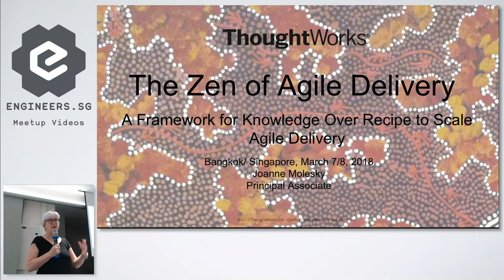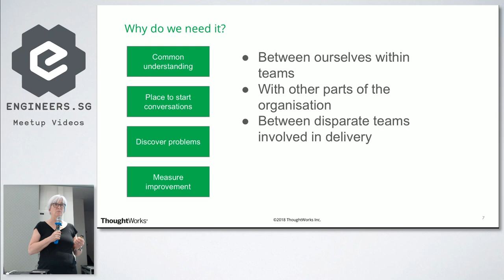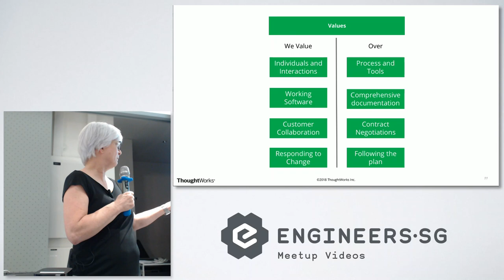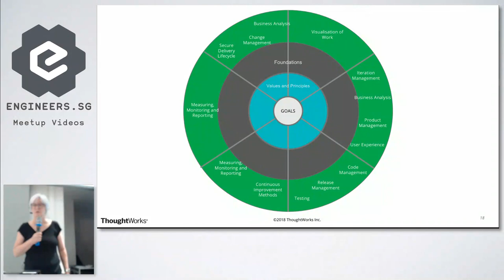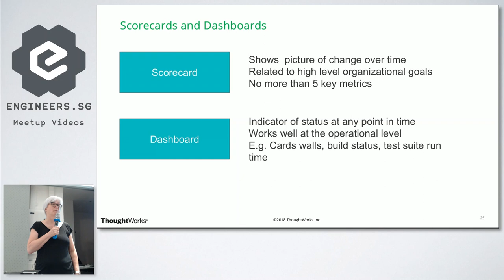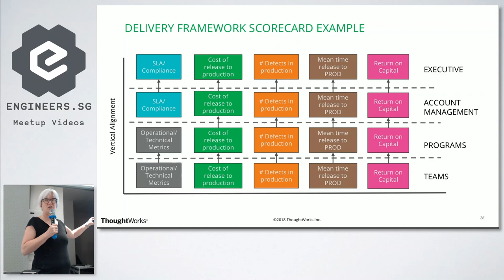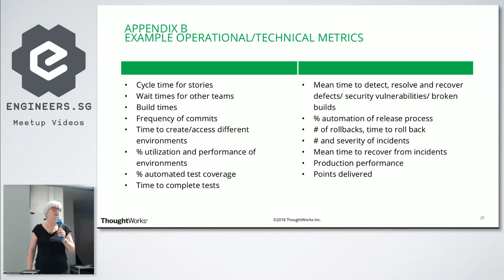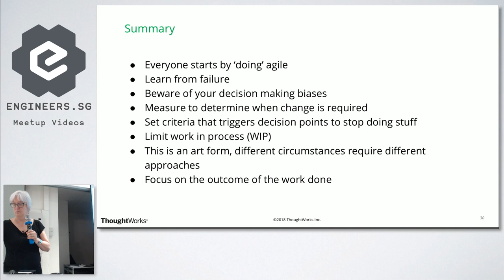Scaled Agile Delivery Framework with Joanne Molesky - ThoughtWorks Talks Tech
Speaker: Joanne Molesky, coauthor of Lean Enterprise

Scaling agile delivery with evolving technology - knowledge over recipe Knowledge over recipe is the concept of building an adaptable, learning organisation that can understand and respond to the changes around it, optimising the flow of value to customers, a Lean Enterprise.This framework provides a reference that will help turn an organization to Being Agile and Lean through learning and knowledge, instead of just Doing Agile and Lean through mass training and ritual adherence. The essence of being Agile and Lean depends on the entire organization’s ability to work in a collaborative manner to recognize when change is required and being able to implement required changes in a timely manner.

Joanne MoleskyJoanne Molesky is a Principal Consultant with ThoughtWorks, where she provides consulting services to clients in the area of continuous delivery and process improvement. Joanne is co author (with Jez Humble and Barry O'Reilly) of the book Lean Enterprise, which addresses the fallacies of traditional management practices that often promote "being busy" instead of generating (financial) value quickly and sustainably. The principles and practices described in the book aim at creating alignment and enabling autonomy not only in engineering departments but also across financial management, program management, governance and process improvement areas.